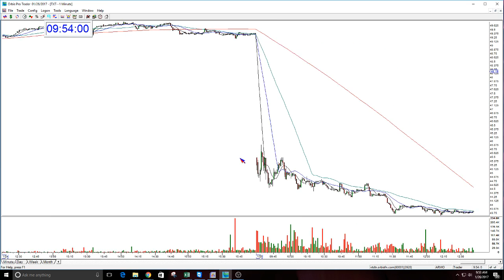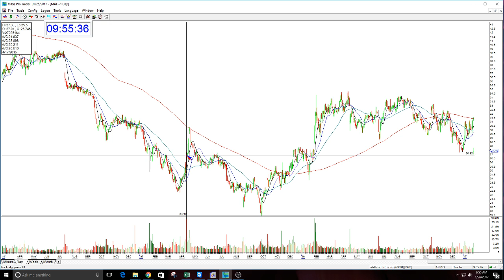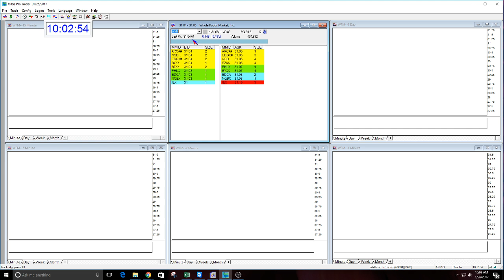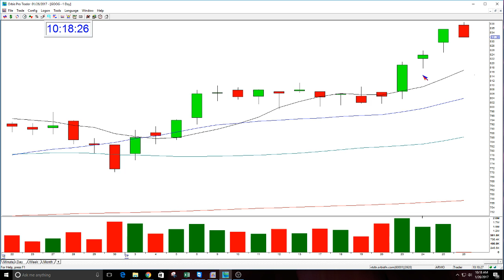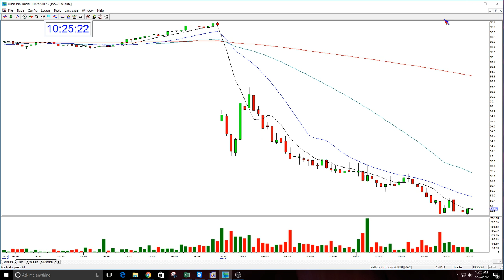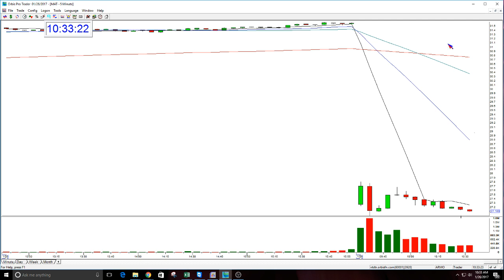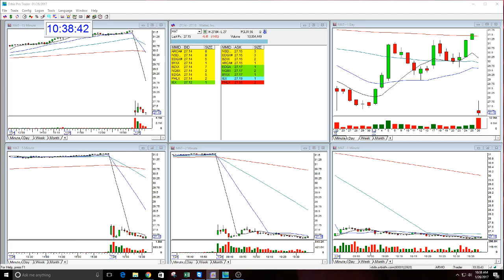The Stock Swoosh Show Live Trading Room With Melissa Armo-1-26-2017